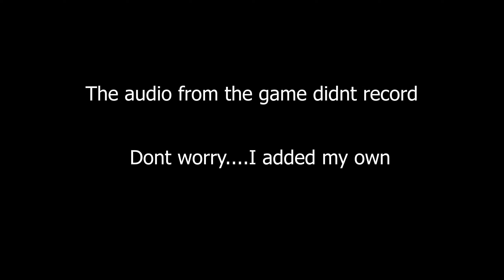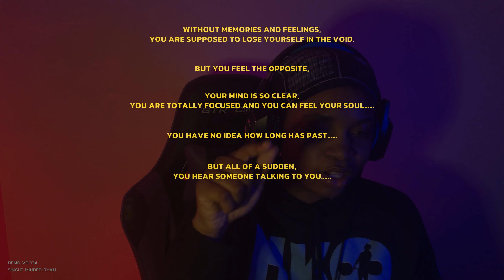WHERE'S HER PARENTS? l Soul Delivery Demo Gameplay Pt. 1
I hope I made your day a bit better 😊